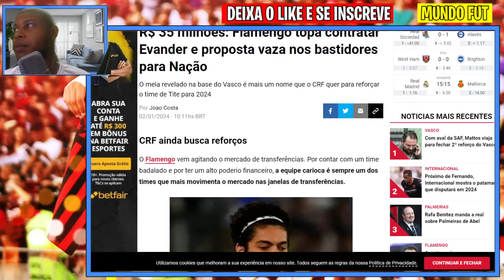MUITA GRANA NO MENGÃO! TITE BOTOU ORDEM NO FLAMENGO